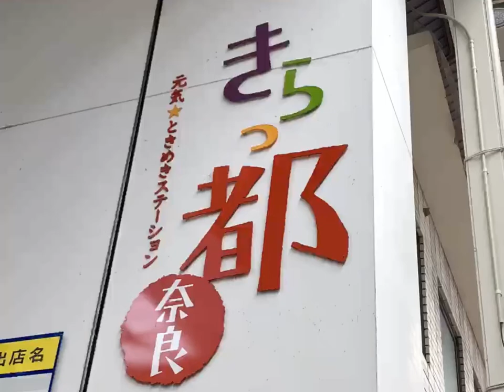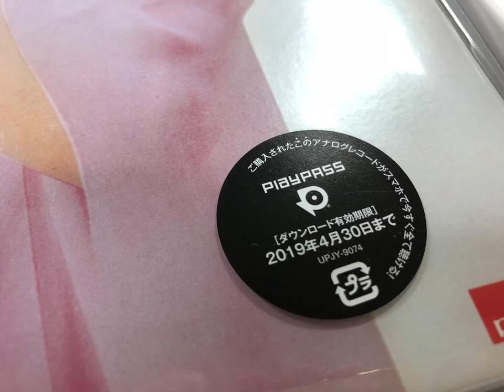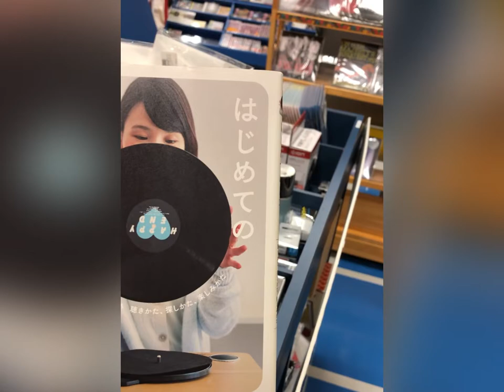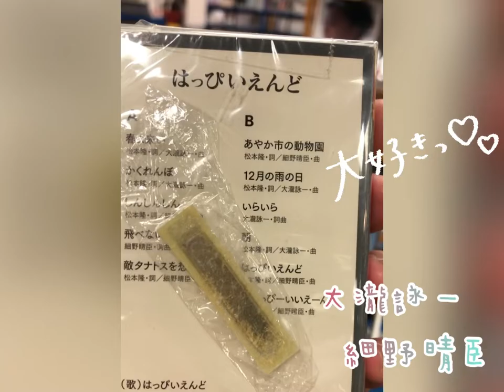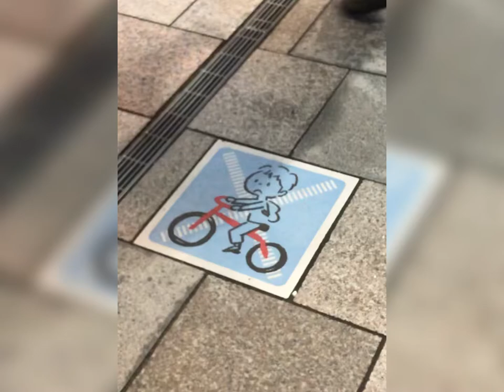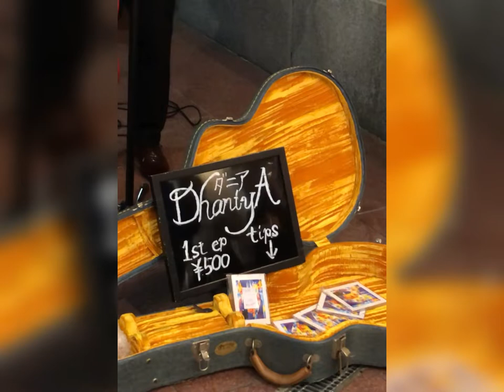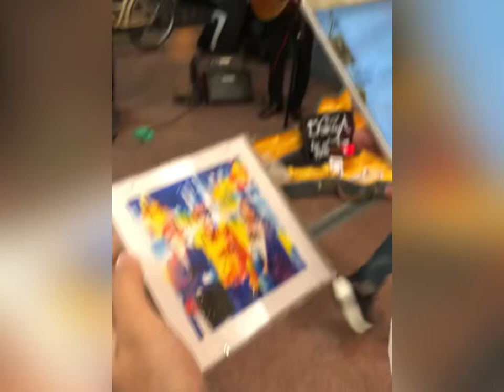⛩江利チエミ～京の雨 ⛩京都舊事～淘兒唱片、藍瓶咖啡、哲學之道、鴨川、河原町街頭藝人們⛩1080p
長假避疫。。剪剪影片乎。。。
👒4:3畫面～手機要再點畫面一次👒近正方形👒
中間影片小吵。可直接跳到最後
👒20220512~ +65385🙃
作詞：なかにし礼
作曲：鈴木邦彦
後期的智惠美～歌曲網路資料從缺～令人唏噓🥲